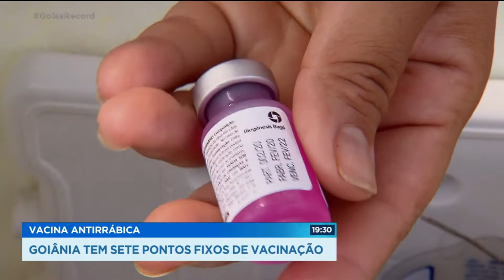VACINA ANTIRRÁBICA: GOIÂNIA TEM SETE PONTOS FIXOS DE VACINAÇÃO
A CAMPANHA DE VACINA ANTIRRÁBICA CONTINUA E AGORA COM NOVIDADE. PRA VOCÊ QUE AINDA NÃO VACINOU O BICHINHO DE ESTIMAÇÃO, JÁ ESTÃO FUNCIONANDO OS POSTOS FIXOS DE VACINAÇÃO. CÃES E GATOS COM MAIS DE TRÊS MESES SÃO VACINADOS DE GRAÇA. A CAMPANHA VAI ATÉ O DIA 11 DE DEZEMBRO.